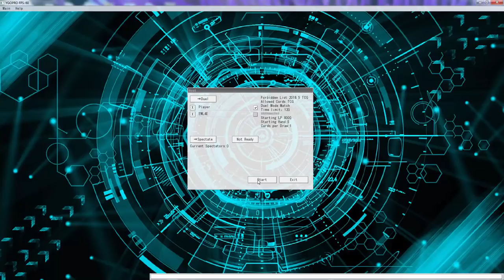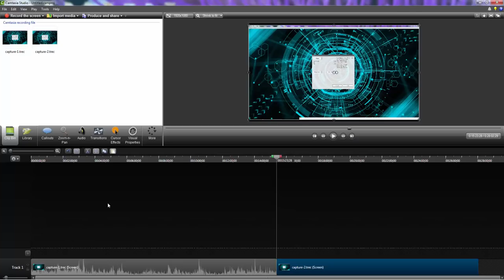YuGiOh Duel - Shaddoll Dino vs Heroic Challenger